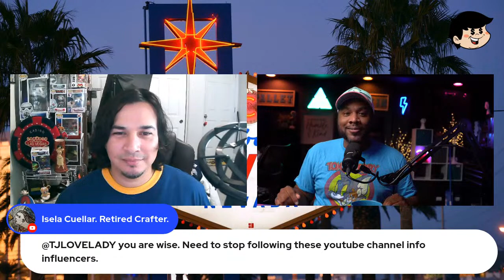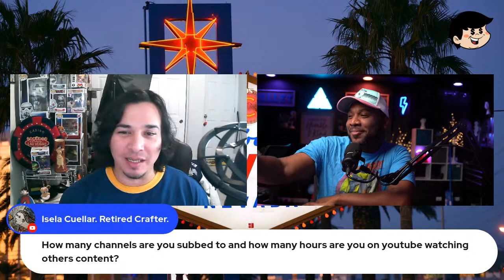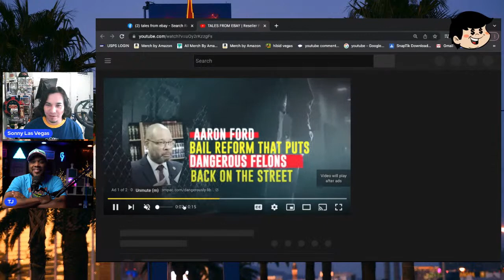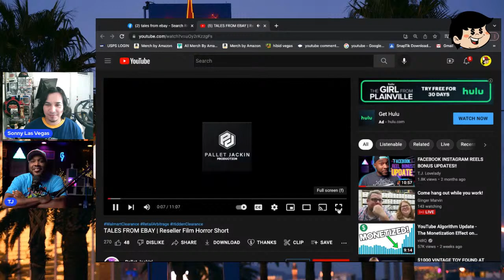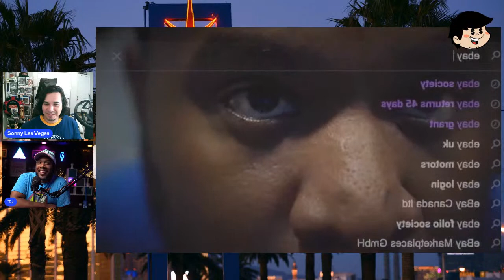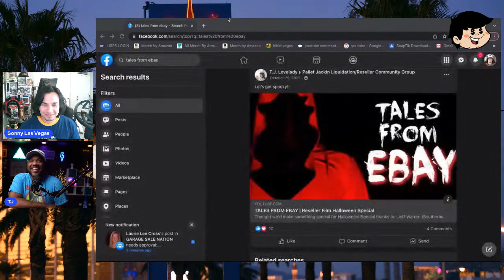How To Be A Content Creator / Ebay Society Member (Advice From 12 Year YouTuber T.J. Lovelady)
12 Years in the making and I've only had a several months of keeping up with T.J. Lovelady. What drives someone to keep going without completely giving up. As a content creator myself, I have a lot of questions and sure you do too.

Follow my new channel: @sellingsonnylasvegas

ebay Store

SonnyLasVegas
6210 N Jones Blvd, #750781